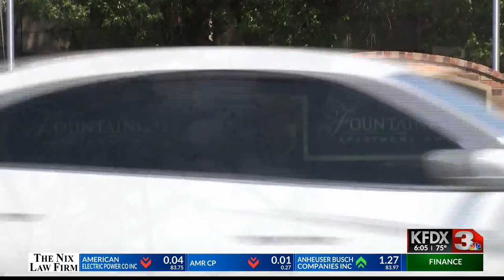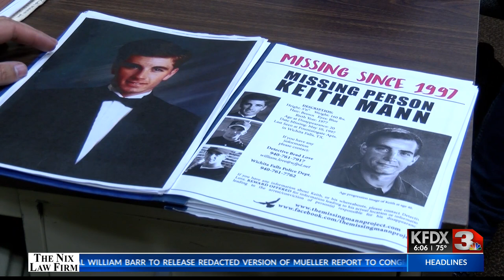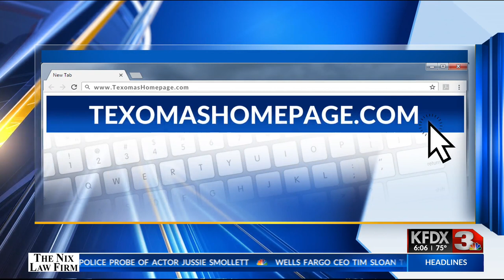Missing Keith Mann's parents hope to draw attention to case via podcast